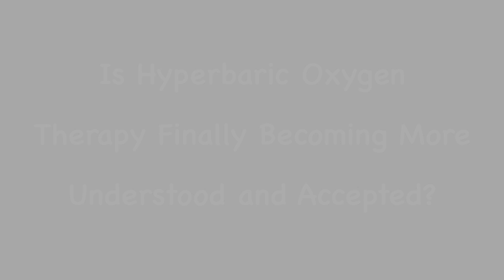Is Hyperbaric Oxygen Therapy Finally more Understood?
In the second of the series of videos with Paul G. Harch, MD, he discusses the current state of hyperbaric oxygen therapy.  Find out why he thinks we're almost at the 'tipping point' when it comes to HBOT being more understood and accepted in medical and public circles.  Find out why in this video!